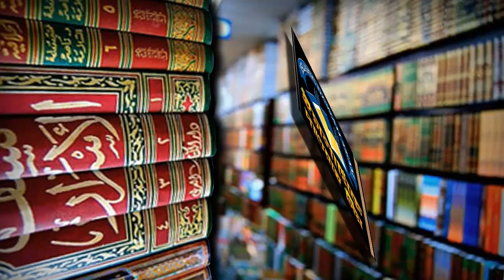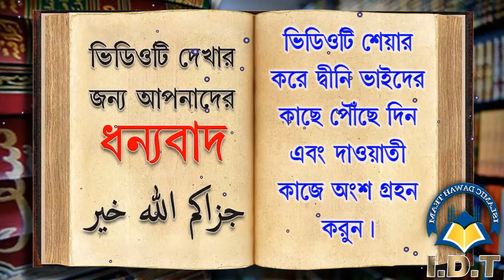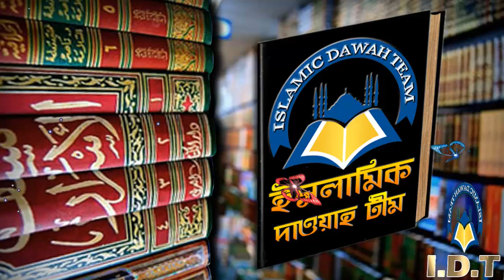কোন সহজ আমলটির দ্বারা তাহাজ্জুদ সালাত আদায় করার সওয়াব পাওয়া যাবে ᴴᴰ┇শাঈখ মুহাম্মদ ইয়াহ্ইয়া বিন মক